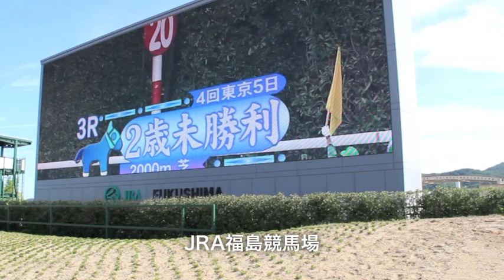ぎょうざで風化を吹き飛ばせ！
秋晴れの週末、福島市のJRA福島競馬場で餃子万博が開催された。

馬券の場外発売があったこの日、競馬ファンのみならず県内外から
親子連れやカップル、友人同士のグループなどで初日は3万1千
人もの人・人・人で埋め尽くされた。

第3回目となる「全国餃子サミット&餃子万博」は、当初は他の都市
が予定されていたが、「福島を元気にしたいという全国の餃子の町
の好意で催された」と主催した福島商工会議所の後藤忠久副会頭は
感謝する。餃子で福島の食の風評被害を吹き飛ばし、全国的に起き
ている"福島の風化"をなくしたい。そんな思いがイベントを実現
させた。

福島は「円盤餃子」が有名。ぜひ、福島の餃子を食べに来てくなん
しょ（来てください）！！